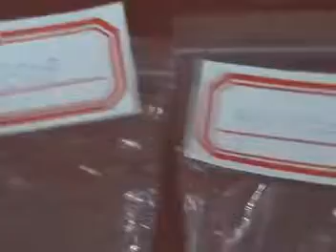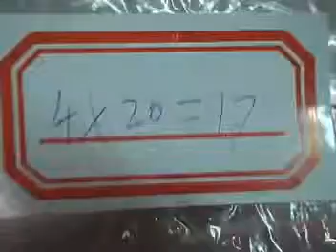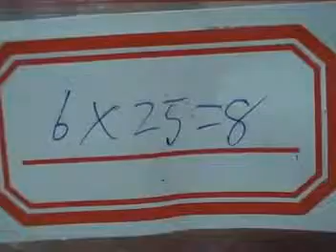Ariel 803 Steam Shower Installation.mp4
for more information on the Ariel 803 steam shower.